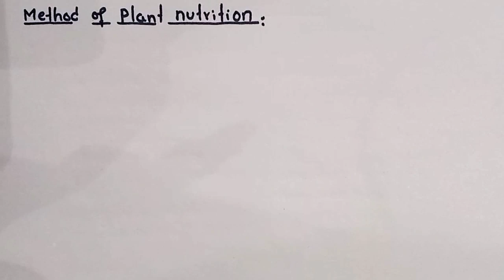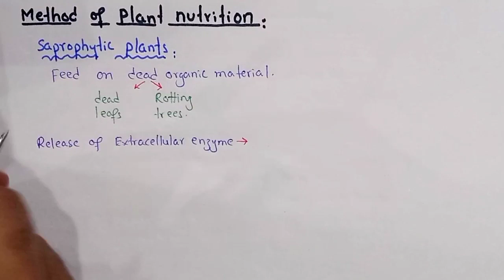Method of plant nutrition | saprophytic, parasitic, symbiotic nutrition | class 11 Biology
In This Video Lecture You Will Learn Basic Concept Of Method of plant nutrition

Saprophytic Nutrition

called saprophytic nutrition and derives its nutrients from host plants. They produce extracellular
are taken up by the plant roots and then built into new amino acids and proteins, thus helping in
Feeding on dead and decaying matter such as dead leaves in the soil or rotting tree trunks is
enzymes, which digest the decaying matter and then absorb the soluble products back into their cells. Some bacteria break down the proteins of dead plants and animals and release nitrates which nitrogen cycle.

Parasitic Nutrition

Feeding by living in or on other organism (host) belonging to diferent species is called parasitic
host. Puccinia is a parasitic fungus that destroys the wheat plant. Dodder (Cuscuta)is a lealess
nourishment from higher plant the parasite penetrates its suckers in the conducting tissue of the
nutrition. Parasites attach themselves to living things or their host, for nourishment. For obtaining plant that lives as a twining parasite.

Social Link.